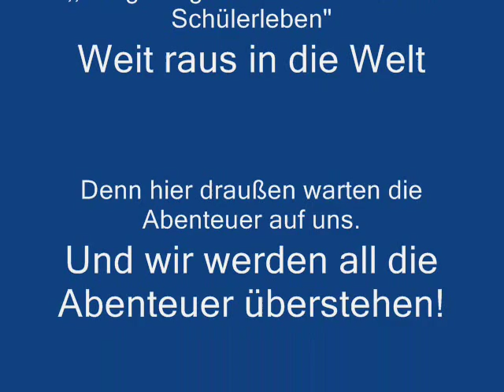Abschlussvideo Klasse 10a der Falkschule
2008 in Cesenatico (italien- Adriaküste)
Abschlussfahrt hat mit euch Spass gemacht leutz ;)